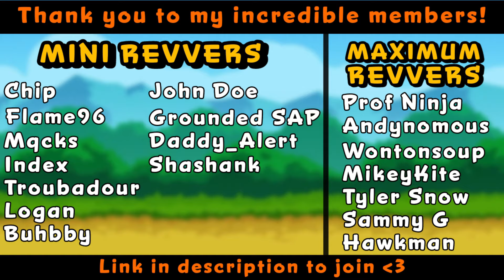Winning with the LOWEST STATS in Super Auto Pets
Flame's Full Run (don't read the description, it's rude)